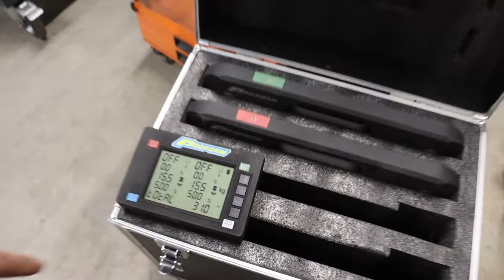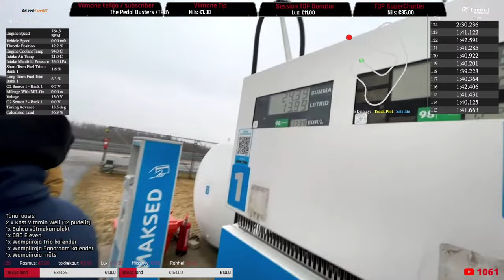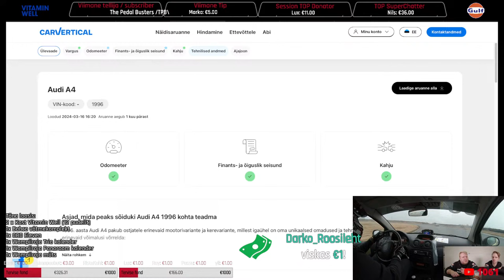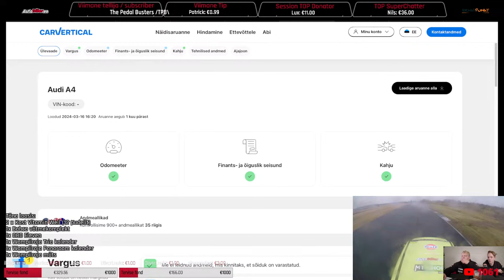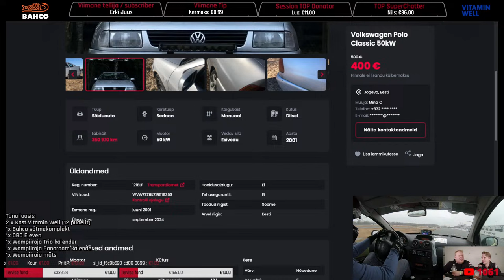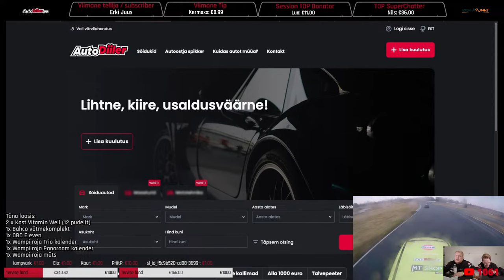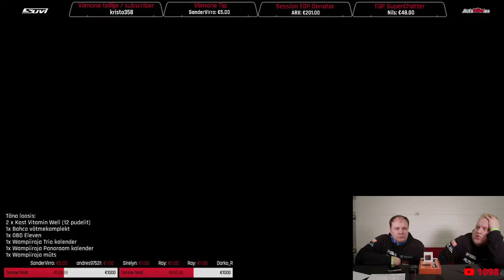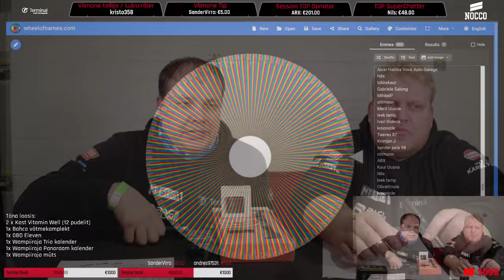Wampiiroja Live // 16.03.24 // MM#43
Rehvipunkt
(Sooduskood: wampiiroja2023)